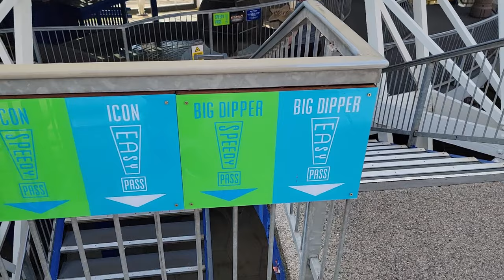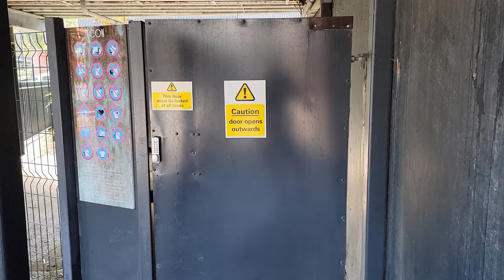Icon Off-Ride Footage, Blackpool Pleasure Beach Mack Launch Coaster | Non-Copyright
Icon is a Mack multi-launch coaster at Blackpool Pleasure Beach.  This is a long and creative layout with multiple near-misses and interactions.  It's chalk full of elements including 2 launches, multiple airtime hills, and an inversion.  And if you ride this in the Enso spinning seat, the experience can be elite.